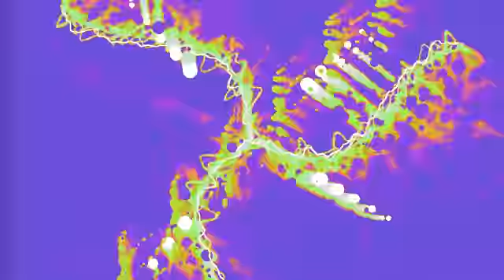akamu & abelation - Neuron